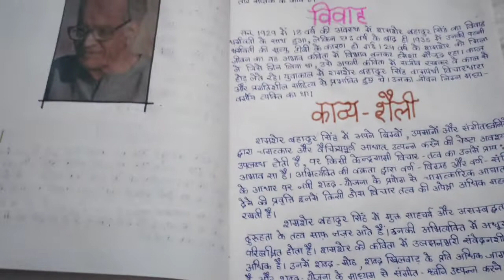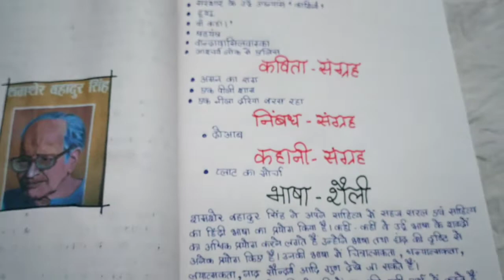Hindi project file/shamsher Bahadur Singh project file/hindi project file/hindi priyojna karya file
share & support